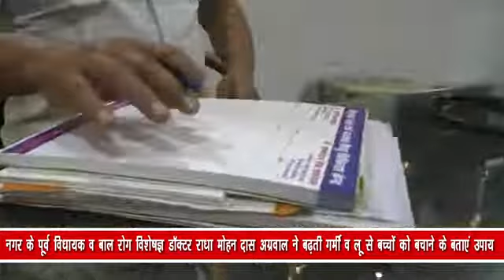नगर के पूर्व विधायक व बाल रोग विशेषज्ञ डॉक्टर राधा मोहन दास अग्रवाल ने बढ़ती गर्मी व लू से बच्चों को